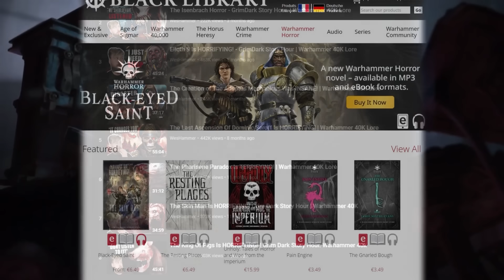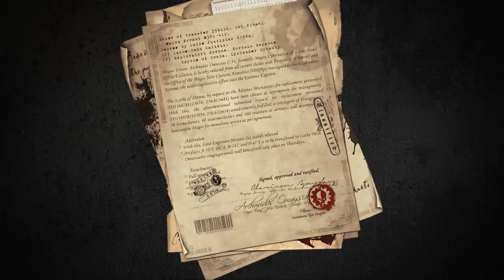The Summons Of Shadows Is HORRIFYING! GDSH | Warhammer 40K Lore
to get a one year 1 year supply of immune-supporting Vitamin D2K2 & 5 travel packs free with your first purchase!

*if your artwork is featured in one of my videos and you would like an art credit added to the description, please message me on discord. or just "@" me in the comments. I read all of them.

*Warhammer 40,000 is an IP owned by Games Workshop. Opinions stated in the video belong solely to Weshammer, and are in no way shape or form reflective of those held by Games Workshop. This channel is not associated with Games Workshop.